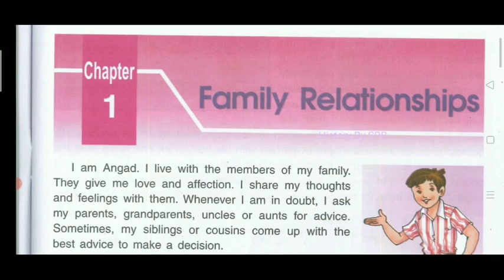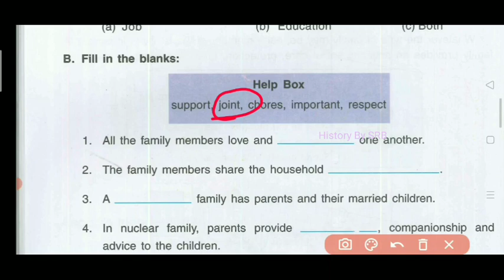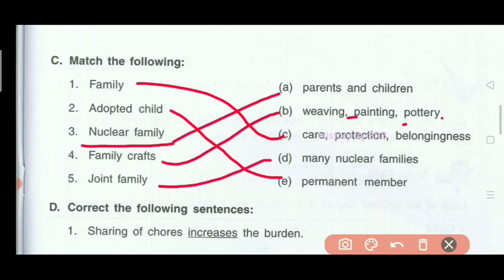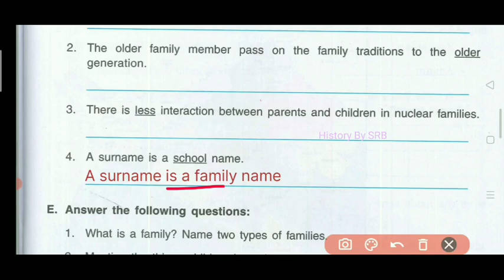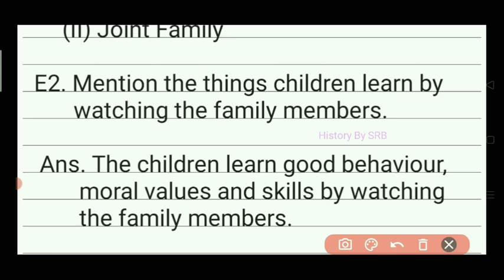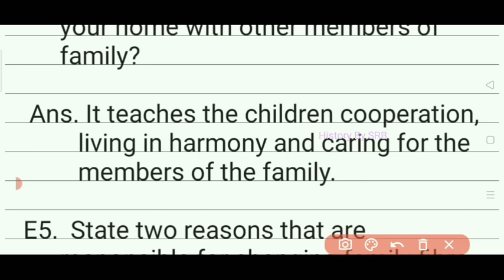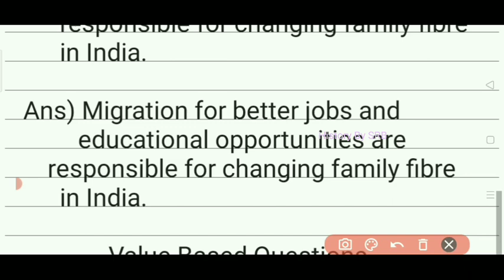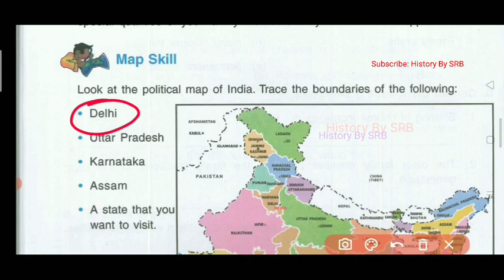DAV Class 4 SST Chapter 1 Family Relationships Question Answers History By SRB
DAV Class 4 SST Chapter 1 Question Answers  History By SRB/ Family Relationships /
DAV class 4 Social Science chapter 1 Questions Answers Solution